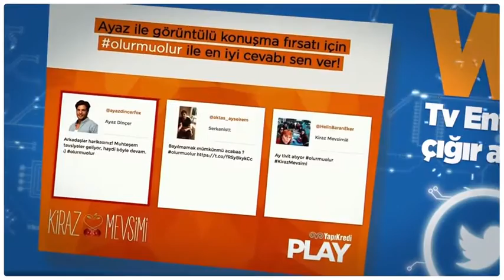Adilcan Demirel'in Sesinden Yapı Kredi Dijital Bankacılık Reklamı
Sanatçı: Adilcan Demirel
Stüdyo: Seslendirme Evi